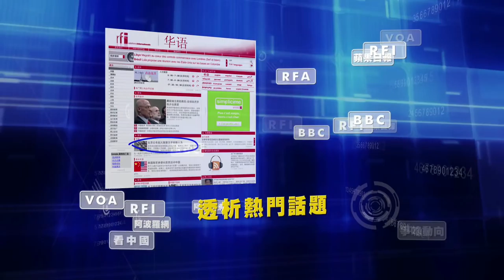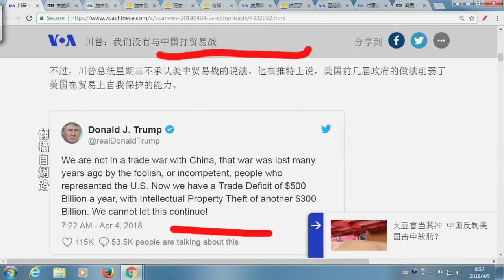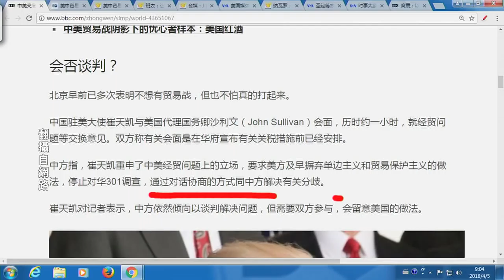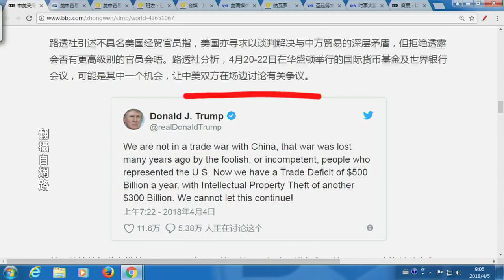《今日點擊》川普：我們沒有與中國打貿易戰 只是拿回自己的東西（2018/04/05）